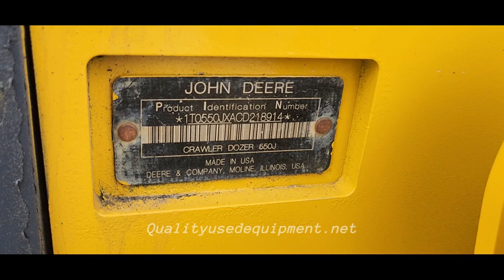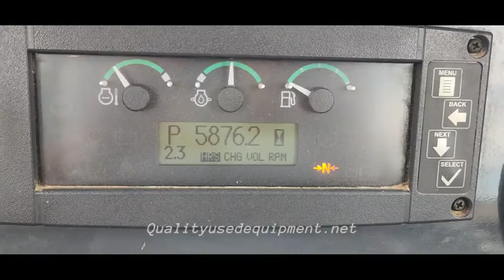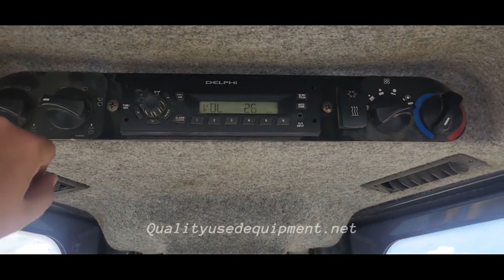2011 DEERE 550J LGP For Sale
EROPS, Cab w/ Heat & AC. Radio. Good Seat. 70% average on under carriage, with Great Pads. 6 Way Blade, This machine runs and operates very well. Check out detailed pictures and inspection video. Please call or email to set up time to come out and see it.